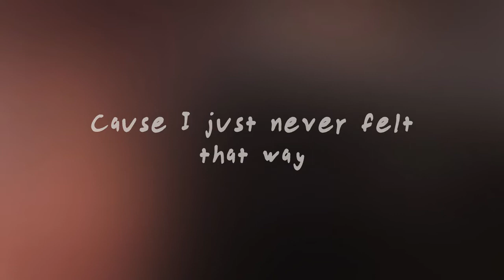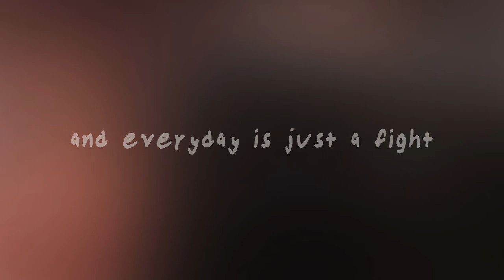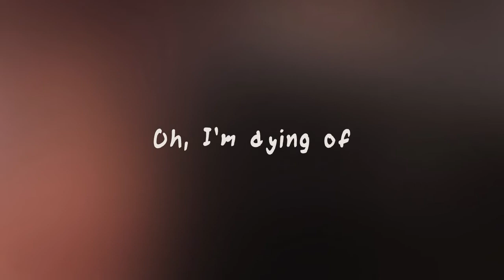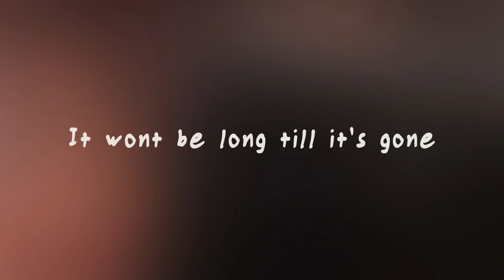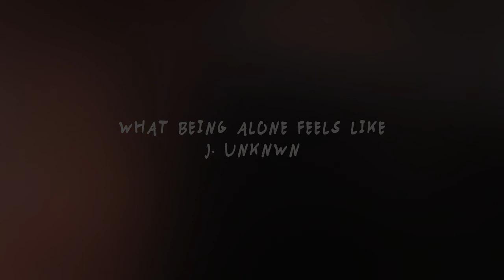J. UNKNWN - What Being Alone Feels Like (Official Lyric Video)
Official Lyric Video for "What being alone feels like"

Writer and Vocals: J.UNKNWN
Producer: J.UNKNWN

Follow J. UNKNWN